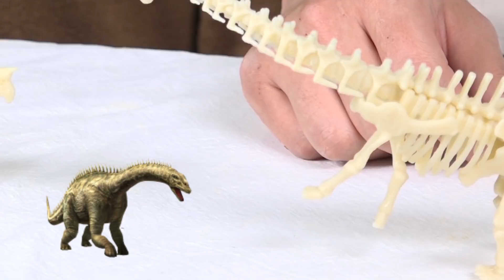공룡 화석 발굴하기! 6800만년전 트리케라톱스 뼈의 모습은?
에그박사와 양박사가 공룡 화석 발굴을 해볼꺼에요!

흙 속 숨어있는 트리케라톱스 아르젠티노사우루스의 뼈조각을 찾아라!

야광으로 빛나는 공룡화석의 모습을 영상으로 확인해주세요!